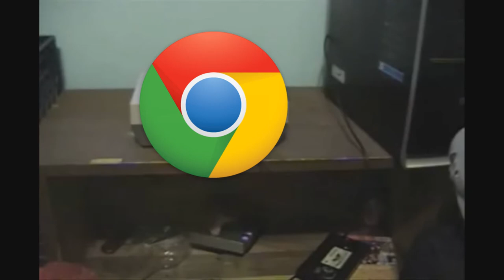Goodbye FireFox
So I finally decided to make the full switch from FireFox to Google Chrome, the reason why is because FireFox has become SO slow, every time I load a page and/or scroll FireFoxs lags and it has become so annoying, so it was time to take FireFox out back and give him the Old Yeller treatment

YouTube.Com Privacy